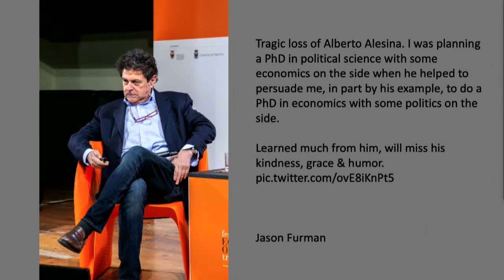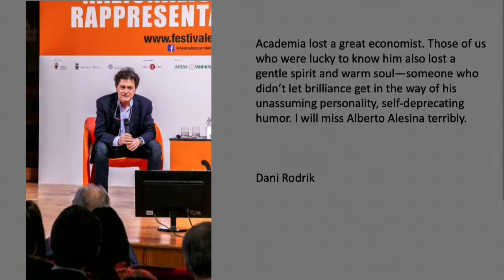Cerimonia di inaugurazione del Festival dell'Economia di Trento - 29 Maggio 2020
L'edizione 2020 del Festival dell'Economia si è aperta oggi, 29 maggio, con la cerimonia in diretta streaming sul sito e sui canali social della manifestazione. Coordinati dalla giornalista Eva Giovannini sono intervenuti Maurizio Fugatti, Presidente della Provincia Autonoma di Trento, Alessandro Andreatta, Sindaco di Trento, Paolo Collini Rettore dell’Università degli Studi di Trento, Tito Boeri, direttore scientifico del Festival, Giuseppe Laterza, Editore, Innocenzo Cipolletta, Coordinatore del Comitato Editoriale del Festival, Gregorio De Felice Head of Research and Chief Economist di Intesa Sanpaolo.